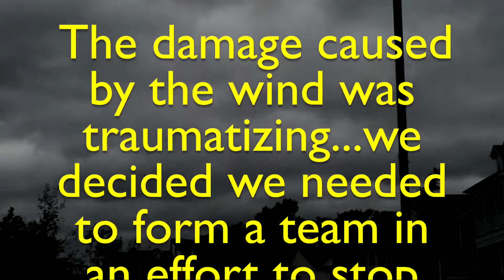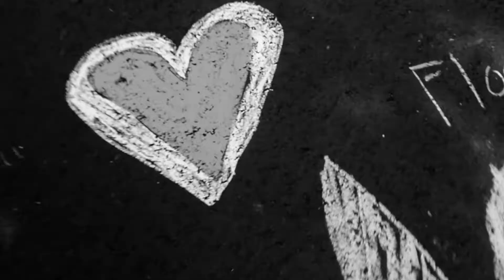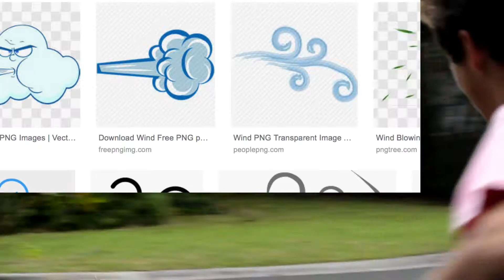the wind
hurricane Irma